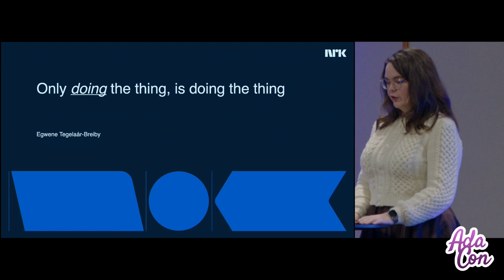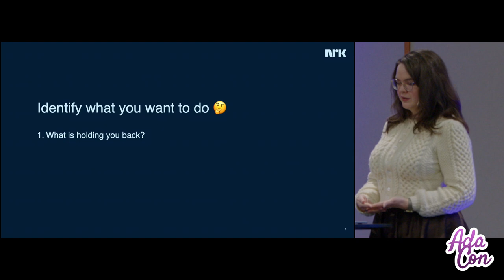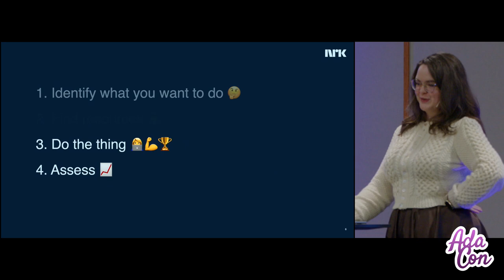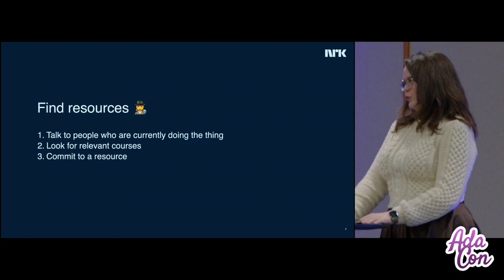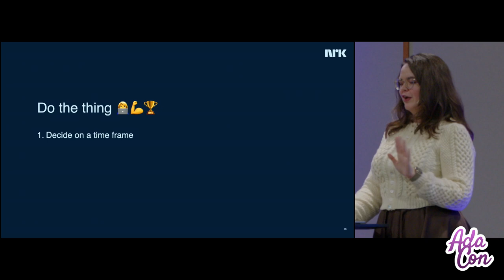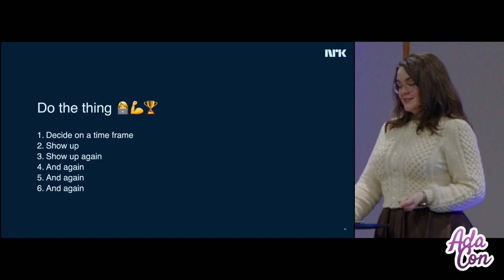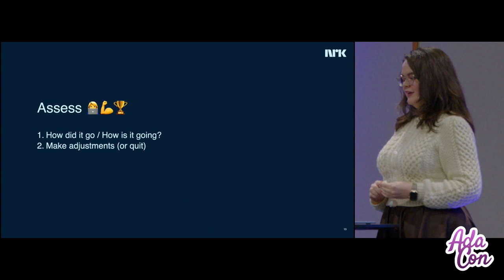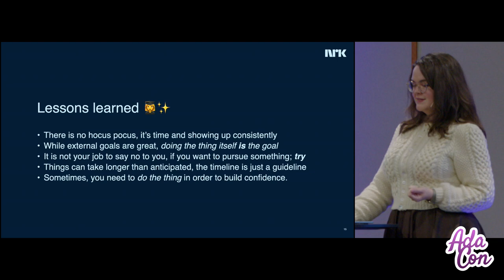Egwene Tegelaár-Breiby (she/her): Only doing the thing, is doing the thing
Have you ever thought about something you would love to learn or work with, and then not done anything to achieve it? Egwene has, and she’s here to encourage you to change that.

Egwene Tegelaár-Breiby (she/her)

After having completed a degree in International Politics, Egwene decided to take a single course ("enkeltemne") in informatics and well, here we are 8 years and a masters degree later 👩🏻‍💻 Egwene has three years experience in frontend and cross platform development from several start-ups and larger organizations. When asked about her dream job in her first job interview all those years ago, the answer was iOS. The dream did eventually come true one year ago when she stared as an iOS/tvOS developer at NRK✨ When Egwene is not working, she is dreaming up new app ideas, pursuing a degree in classical archaeology, and knitting her wardrobe.